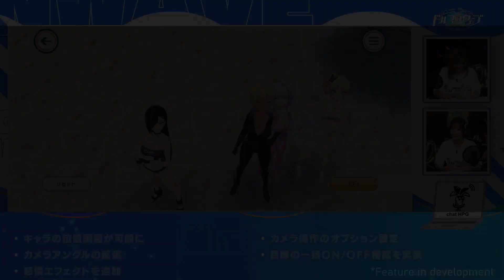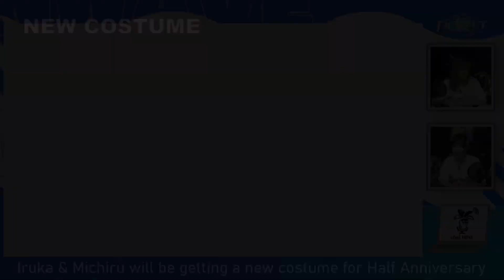Dolphin Wave Half Anniversary Live Stream Highlights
Highlights from Dolphin Wave Half Anniversary Live Stream.